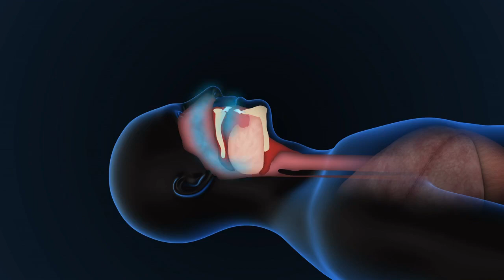can HIV spread through sneezing (how is hiv transmitted)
how is hiv transmitted? how is hiv spread? and can hiv spread through sneezing? well, the only tested and trusted way by which hiv is spread or transmitted is through contact with body fluids like blood, semen and breast milk.

TOP VIDEOS.

11. Truvada side effects lawsuit